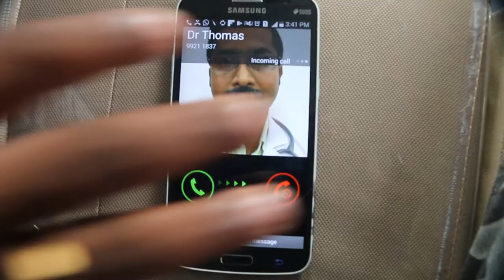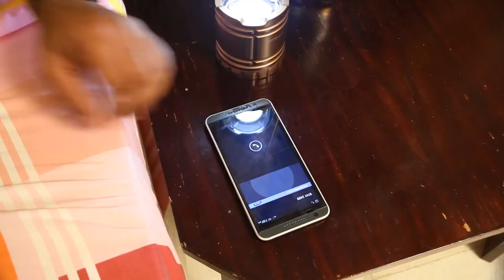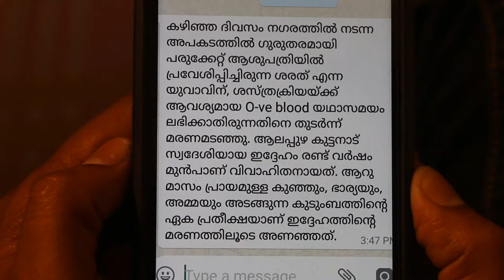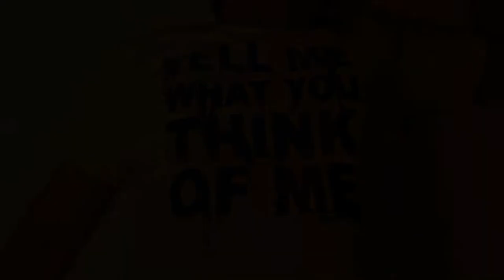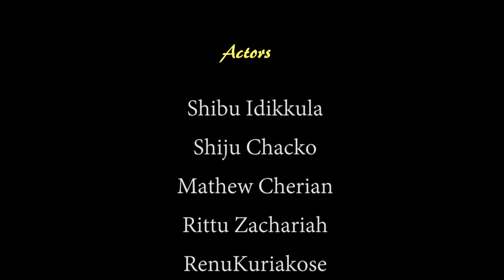Short Film on blood donation,St.John's Jacobite Church,Salalah.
A short film based on blood donation by St.john's Jacobite Church,Salalah,Sultanate of Oman